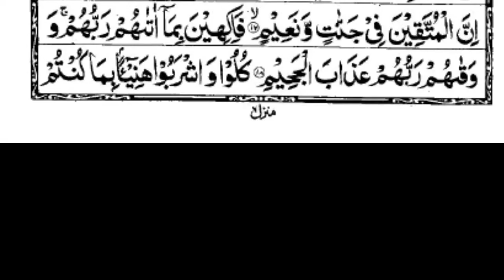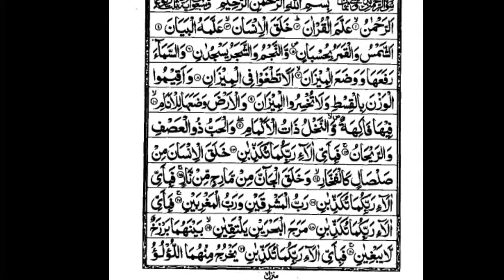پارانمبر27پہلانصف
Friends My Name Is Muhammad Ali And This Is My Official Youtube Channel And This Channel Name Is (Muhammad Ali 313) I Am Uploadings My Orignal Voice Recording Holly Quran Daily Plz Keep Supporting Me